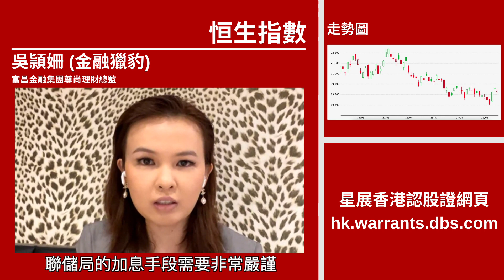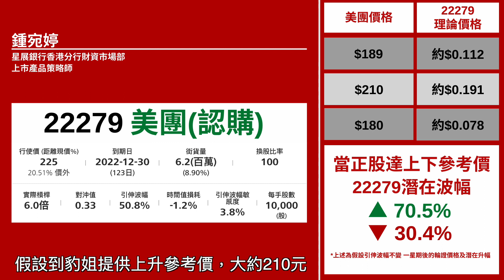【星級輪證】美團績優再搏多棍一成升幅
星級輪證嘉賓 豹姐 今個星期睇好 美團(3690)，剛剛公布的業績理想，盈利亦比大行預期來得早，相信股價可以繼續做好，再搏多棍似樣升幅，可以考慮好倉部署。
相關輪證可以留意：(22279)美團星展二乙購C
本周星級嘉賓：
29/8 紅磡索螺絲
30/8 豹姐
31/8 八十後投機客
1/9 唐牛